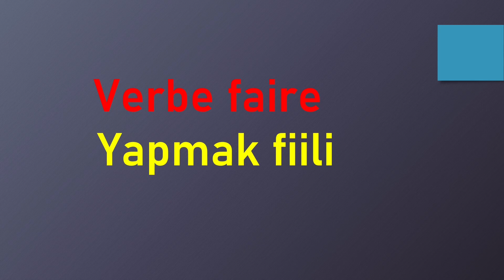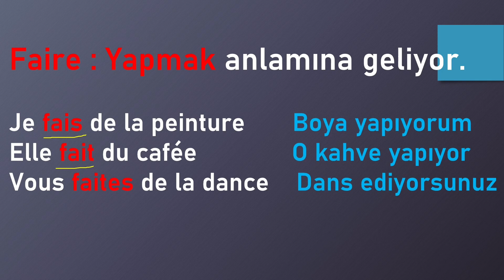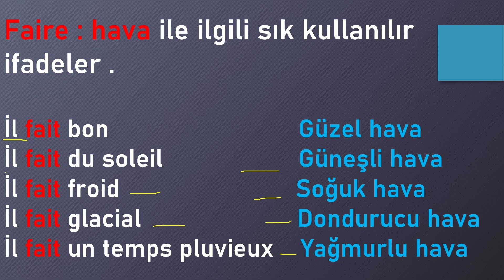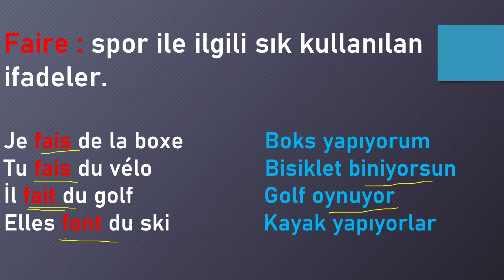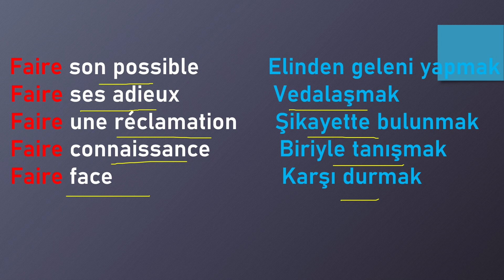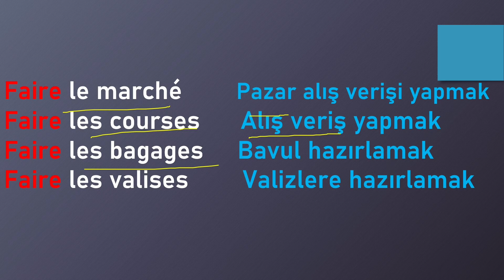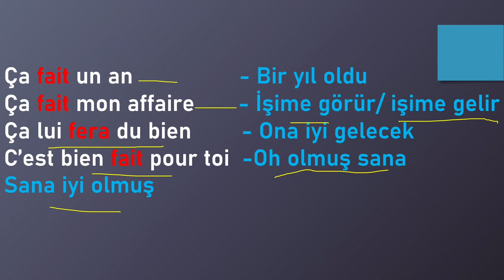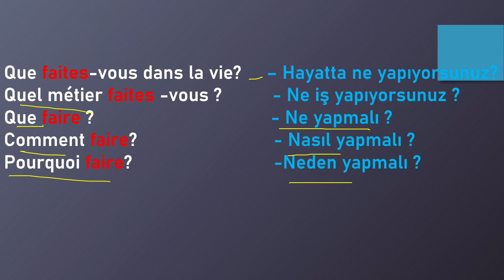Verbe faire - Yapmak fiili ve ifadelere göre anlatımlar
Videolarımda (Verbe faire - Yapmak fiili ve ifadelere göre anlatımlar) . İyi dersler.

Ben Nuran , Belçika'da doğup büyüdüm. Anadilim olan Fransızca dilini Size kolayca öğretmek adına bu kanalı açtım. Düzenli olarak sizlere ders videoları çekeceğim. Görüşmek üzere.

İYİ DERSLER.